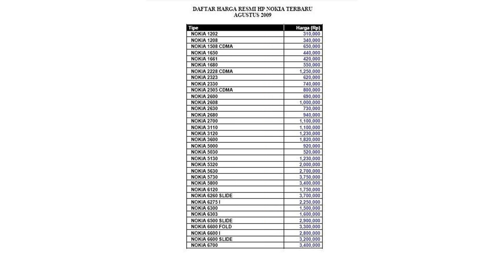harga nokia n73